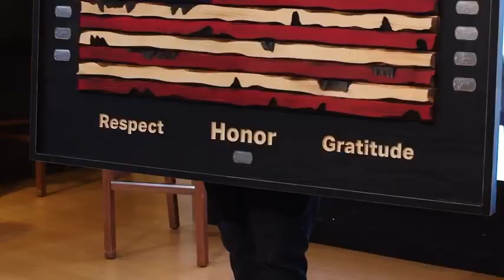The Rock & Under Armour & Flags of Valor honoring Ellie Marks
A beautiful collaboration between pioneering American brands, Dwayne "The Rock" Johnson, Under Armour with Kevin Plank, and Flags of Valor with Brian Steorts...working together to show a patriot, veteran, and inspirational athlete, Ellie Marks, how much we care!